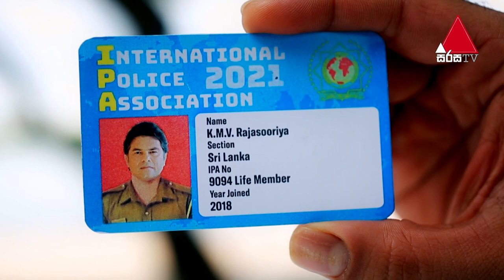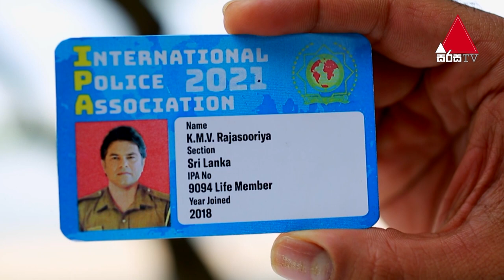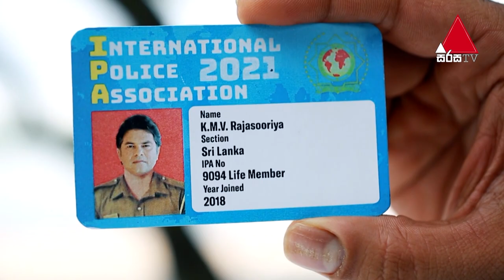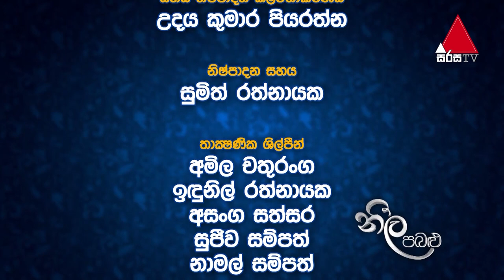Neela Pabalu (නීල පබළු) | Episode 1060 | 28th July 2022 | Sirasa TV